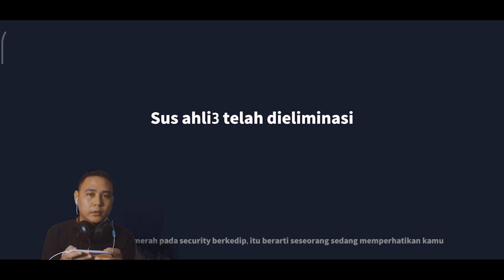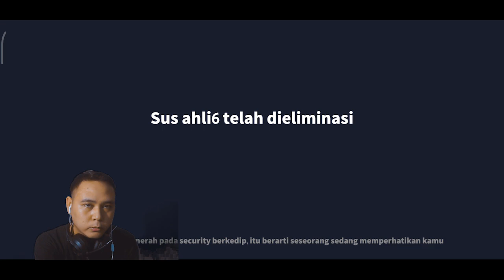IMPOSTOR BOTAK VS AHLI HIPNOTIS‼ SIAPAKAH YANG PALING BANYAK KILL❓ - SUPER SUS INDONESIA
Buat teman teman yang ingin mendukung dan mensupport lebih channel saya
bisa dengan cara menTrakteer saya di Trakteer.id :
Terima Kasih😊

📌Tag Video Terkait :
super sus
hamham15